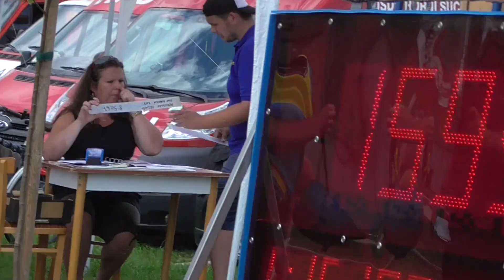SDH Kozmice (OP) - XII. kolo MSL Větřkovice - Tošovice